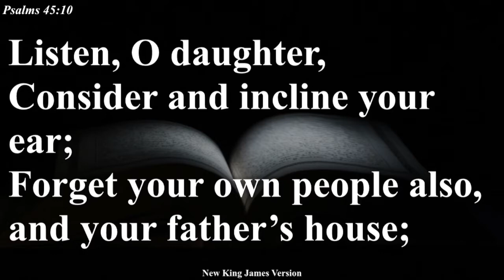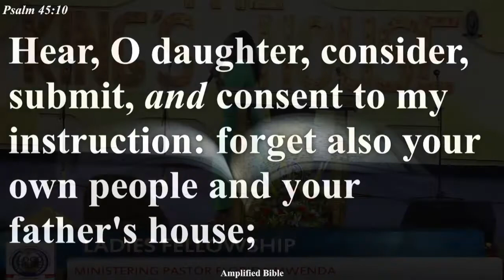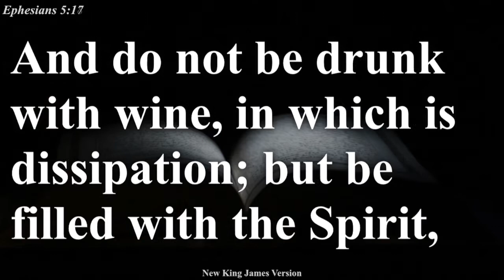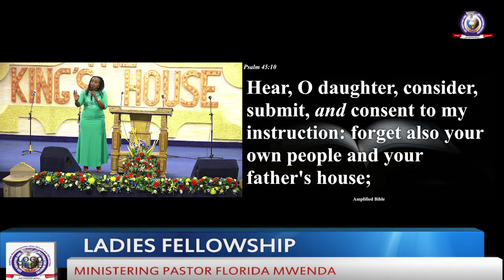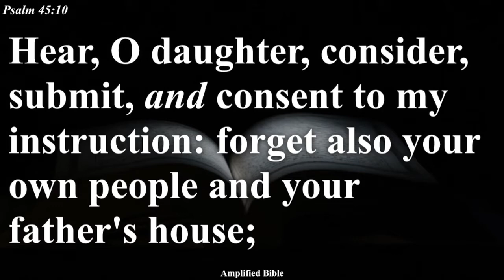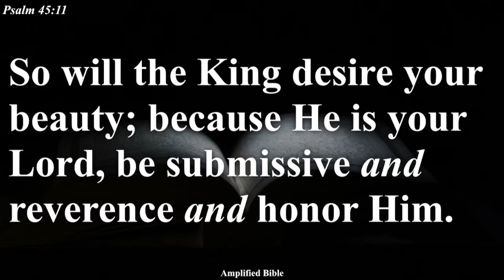Things that trigers Honor